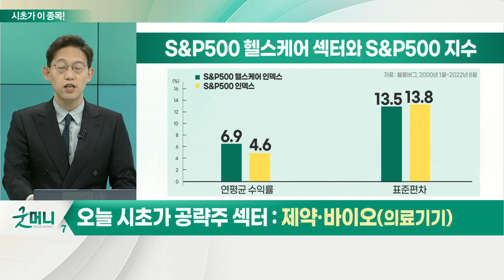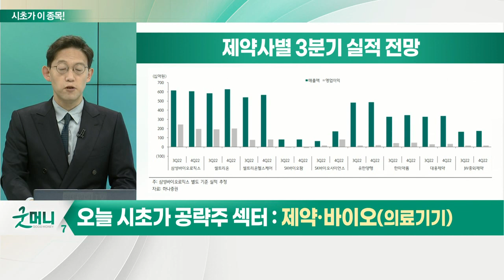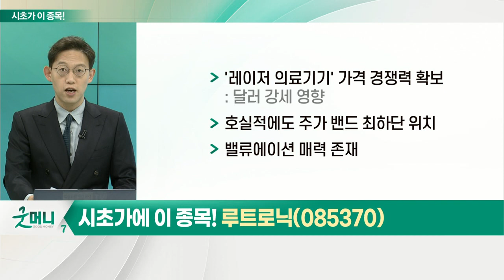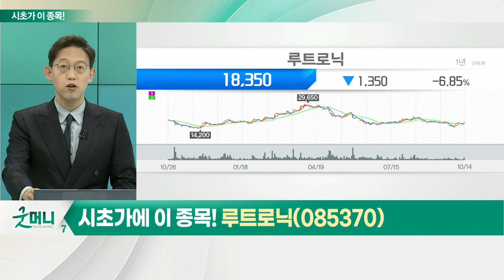루트로닉(085370)... 제약·바이오(의료기기)_시초가에 이 종목 (20221017)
제약·바이오(의료기기)
- 전 세계적으로 고령화 심화: 2050년 고령층, 6% → 17% 증가
- 헬스케어 섹터 관심 확대
- 바이오 업종, 3분기 견조한 실적
- 헬스케어, 매출액 성장 지속
- 높은 영업이익률 기록
- 신약 개발에 대한 지속적 투자
- 투자 지속 따른 매력도 상승
- 강달러에 美 투자 매력 확대: 환차익 효과 가능
- 헬스케어 관련 수출주 주목

- 올해 3분기 추정 매출액 596억원(+45%)
- 영업이익 125억원 예상… 전년 대비 122%↑
- '레이저 의료기기' 가격 경쟁력 확보
- 밸류에이션 매력 존재